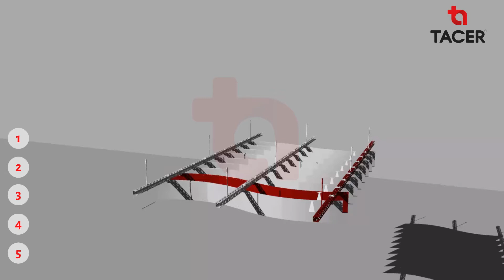Vektörel Dalga Asma Tavan Sistem -Troyaline / Metal / TACER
Gordion serisi asma tavan sistemleri farklı boyut,model ve perforasyon seçenekleriyle sunulan estetik ve akustik mekanlar yaratır.

-Kolay, güvenli ve hızlı montaj imkanı doğurur.
-Farklı boyut ve perforasyon alternatifleri mümkündür
-İstenilen renklerde farklı tasarım imkanı sağlar.
-Yüksek akustik performans değerine sahiptir.

Tacer Hakkında Daha Fazla Bilgi İçin Tıklayın!